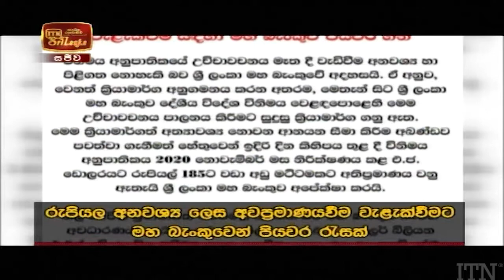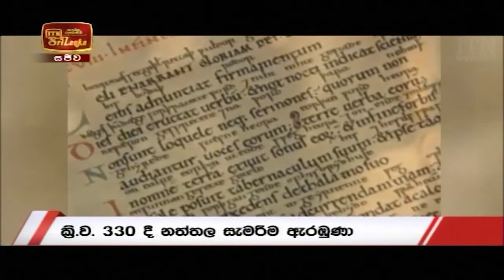ITN News 2020-12-25 | 09.30 PM